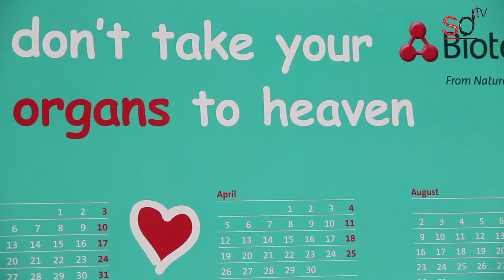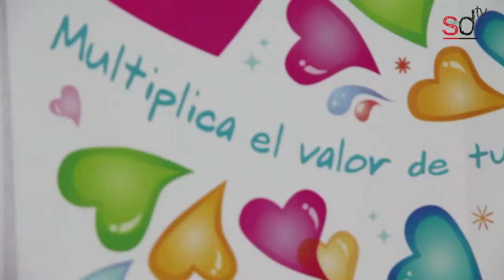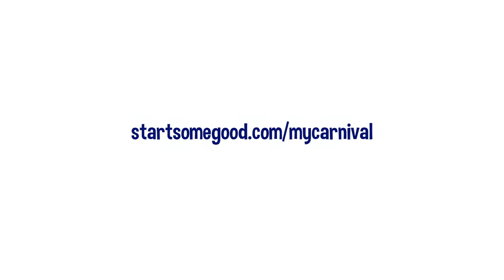My Carnival, un instrumento para combatir la Fibrosis Quística en niños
Video promocional del videojuego My Carnival. Es un software diseñado por unos profesionales sevillanos para favorecer la fisioterapia respiratoria en niños con Fibrosis Quística menores de 7 años. Este video ha sido realizado por Sevilla Directo para apoyar la campaña de crowdfounding donde se solicitan recursos económicos para financiar este instrumento. Los detalles del proyecto y la fórmula de apoyo se encuentran